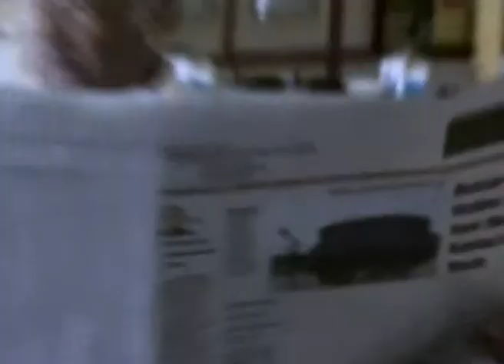जोयससित मार्क हेनकेन्स - Joyce with Mark Hankins Part 1 - Joyce Meyer